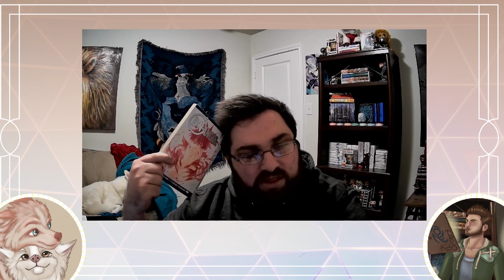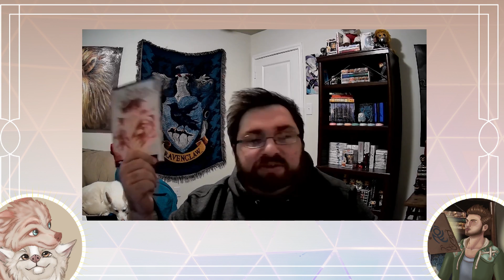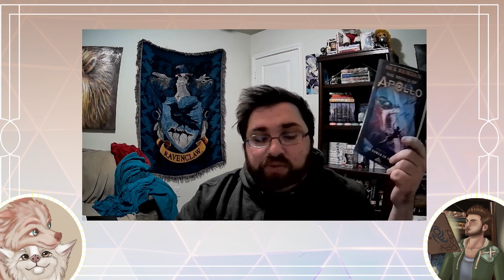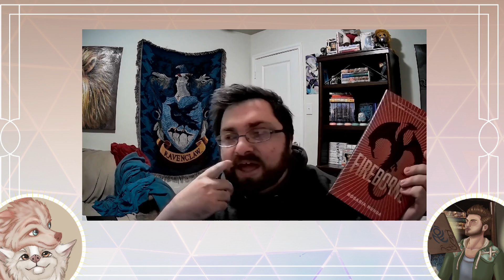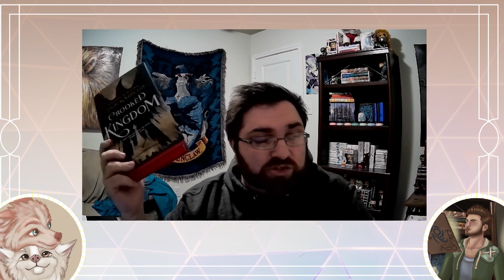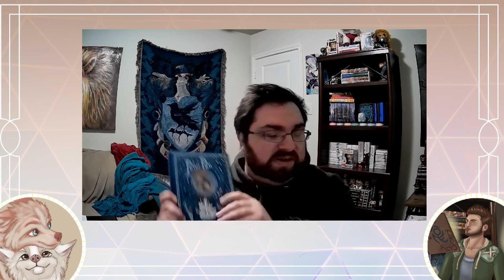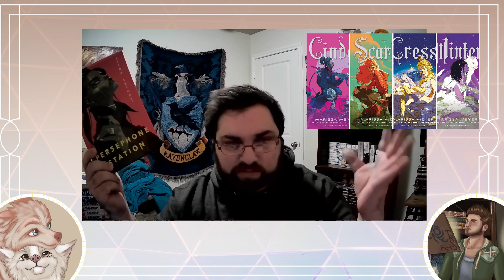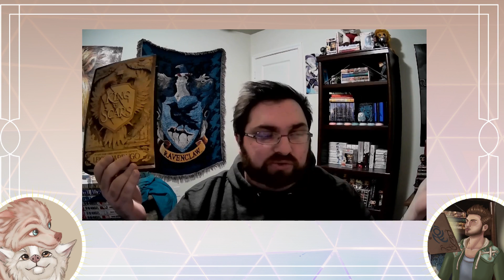January Wrap Up | 2021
First wrap up is done, and it was a great start to the year!

Intro 0:00
Manga 0:45
Novels 06:28
Mini Book Haul 17:45
Goodbye 25:25

After Outro Music: I'm Still Here by John Rzeznik